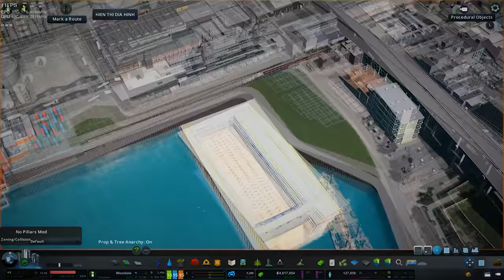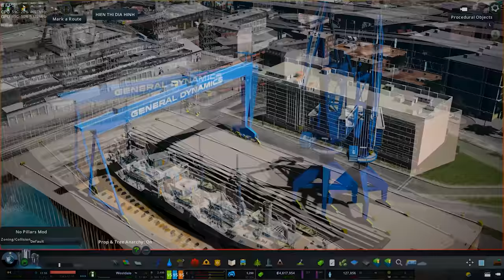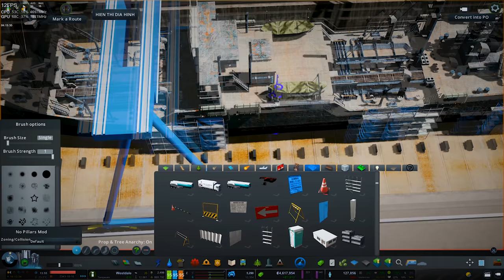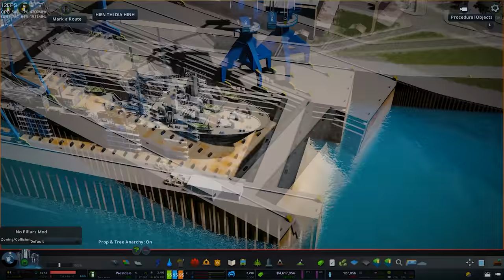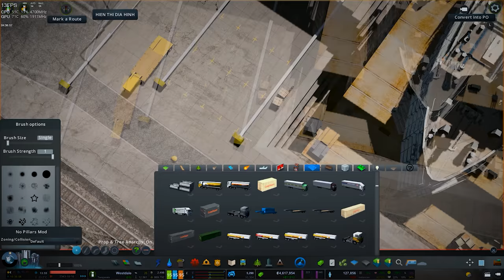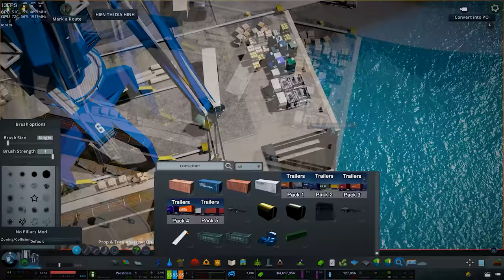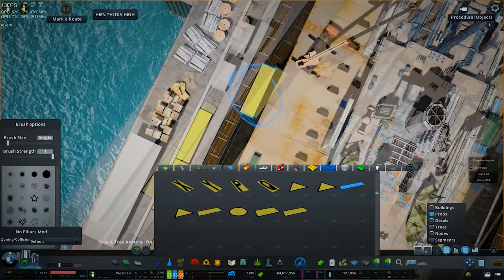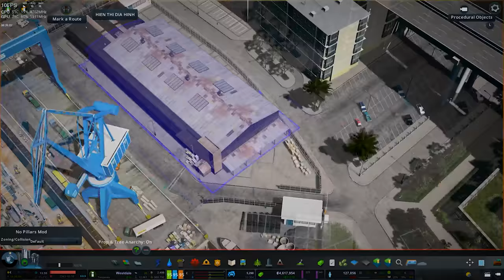Cities Skylines: Super Detailed Repairing Dry Dock - Westdale EP35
Special thanks to Kearsarge
My assets list (not yet completed)!
Songs:
1/ Artist: Amadeus (now is Markelody)